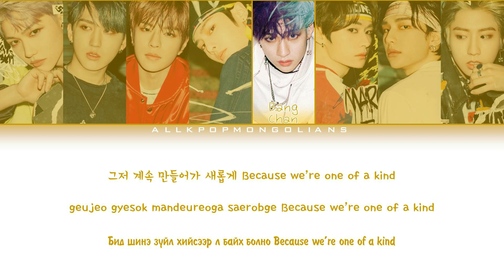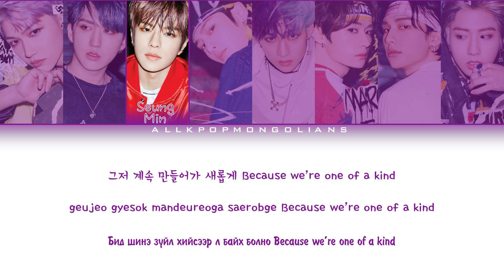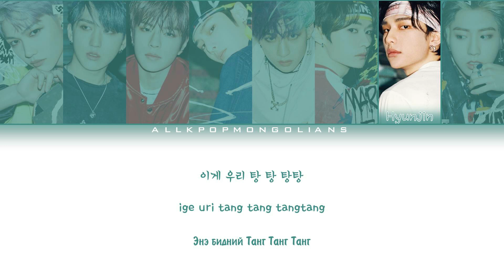[MGL COLOR CODED] STRAY KIDS (‎스트레이 키즈) – GOD'S MENU (神메뉴)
[MGL COLOR CODED] STRAY KIDS- 神메뉴
TRANSLATION: PANDORA
COLOR CODED SUB: PANDORA